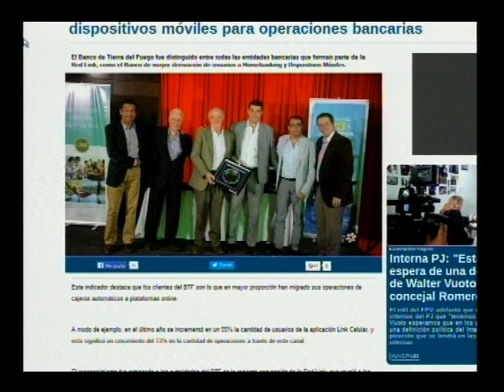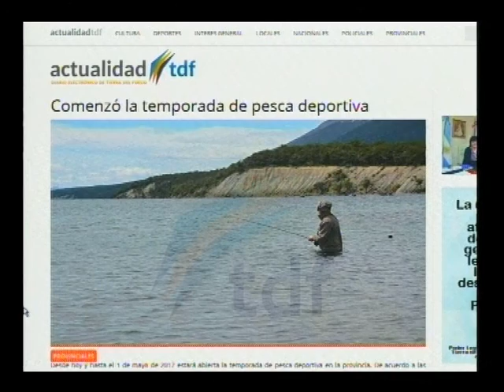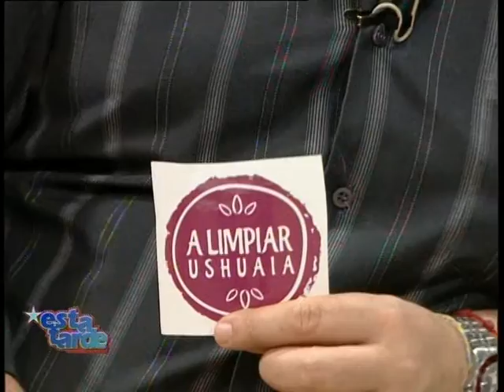ESTA TARDE blq 2 - Martes 1 Noviembre